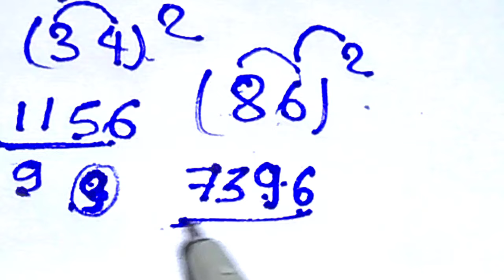तीन तरह से Square निकाले मात्र 2 सेकेंड में | Vedic Trick से | How to find square root#maths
तीन ट्रिक के साथ Square  निकाले मात्र 2 सेकेंड में | Vedic Trick से | How to find square root#maths

Perfect Square Root निकाले मात्र 2 सेकेंड में | Vedic Trick से | How to find square root#mathstricks

SQUARE ROOT निकालने का सबसे शानदार Tricks || Vedic Maths || By Er_Pkmehta_Sir.

हेलो दोस्तों आप लोग इस वीडियो में किसी भी नंबर का वर्गमूल यानी कि स्क्वायर रूट कैसे निकालेंगे बहुत ही शानदार जबरदस्त तरीका बहुत ही कम समय में निकलने के लिए मैं बताने वाला हूं यह वीडियो जो है उन सभी बच्चों के लिए काफी मदद साबित होगा जो बच्चे किसी भी कंपटीशन एग्जाम की तैयारी कर रहे हो चाहे वह एसएससी की तैयारी कर रहे हो रेलवे की ग्रुप डी किसी भी कॉम्पिटेटिव एक्जाम तैयारी कर रहे हो या फिर वह किसी बोर्ड एग्जाम की तैयारी कर रहे हो यह सब के लिए हेल्पफुल साबित होने वाला है

Vaidik maths technique are the best technique the performance calculate with rapid speed in quick time. Vedic math is a collection of techniques to solve mathematical problems sets in a fast and easy way. Bhartiya Krishna tirtha in Indian monk, wrote on the book vedic mathematics which has a list of mathematics tricks to solve maths calculation faster than traditional
 method.

The square root of a number is the inverse operation.

Your Queries:-vargmul kaise nikale how to find square root of any numbers, square root of any numbers

Class 10 Maths Exercise 1.1 NCERT Solutions in Hindi | प्रश्नावली 1.1 कक्षा 10 गणित | Ex 1.1 class10

Class 10 Maths Exercise 1.1 NCERT Solutions in Hindi | प्रश्न 1 by Pkmehta sir

Solved Queries:-

exercise 1.1  class 10 hindi medium
exercise 1.1 class 10 hindi
NCERT solutions class 10 Maths chapter 1 exercise 1.1 in Hindi
exercise 1.1 class 10 ncert solution in Hindi
1.prashnavali 1.1 class 10
2. ncert class 10th maths exercise 1.1 full chapter question
3.prashnavali 1.1 class 10 question 1
4. ncert class 10th maths chapter 1 exercise 1.1 question answer
8.nirdeshank jyamiti in Hindi class 10